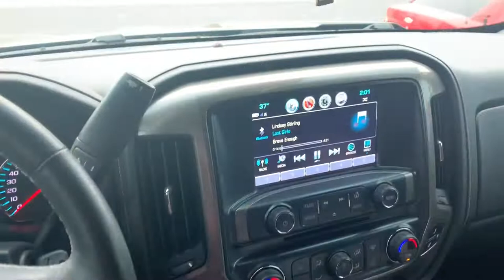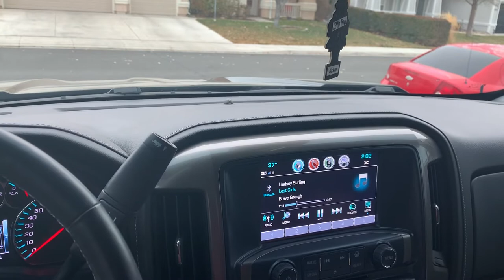Stevens Audio Sa-6 / Audio Dynamics MC334 Screaming - 2017 Silverado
Little video of the front stage on some more classical sounding music

Song is Lost Girls by Lindsey Stirling.

Setup:
Stevens Audio SA6 components w/ Audio Dynamics 3”
(4) B2 Audio XM 8s
(2) B2 Audio 2500.1 (subs)
(1) B2 Audio 1200.6
Helix DSP Pro MK2
Singer Alternator
Full Throttle FT 680 under the hood
2 Limitless Lithium 15ah
All SMD Fuse blocks and distribution